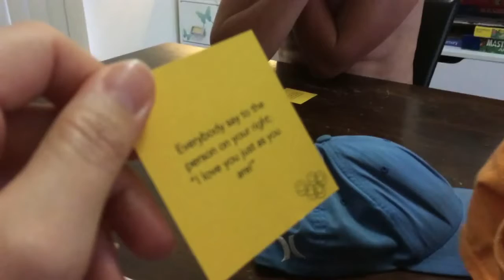We are Family - positive and uplifting printable board game | Learning and Journaling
Family fun just got better!
to get your own print-at-home family board game.